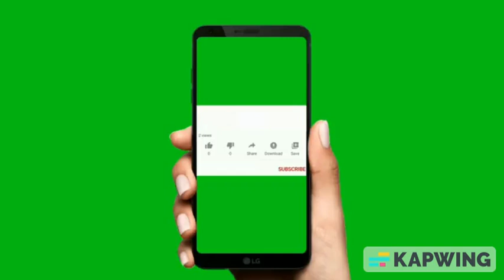One Killed As Police, Hoodlums Clash In Ojota, Lagos